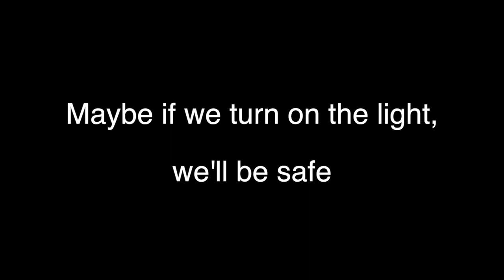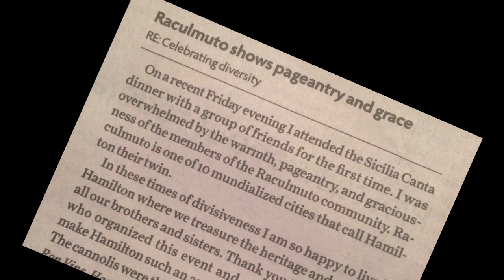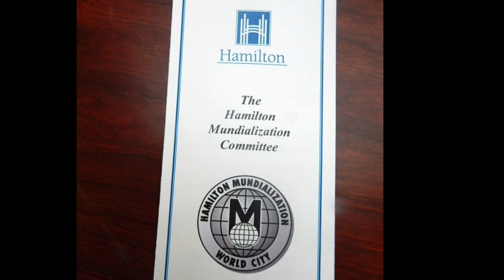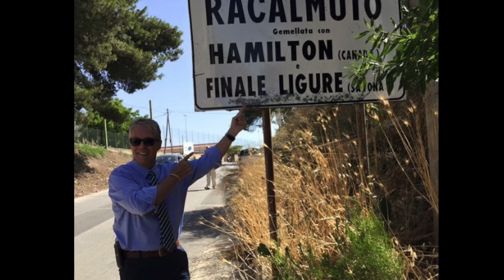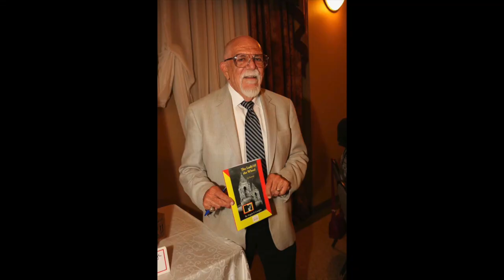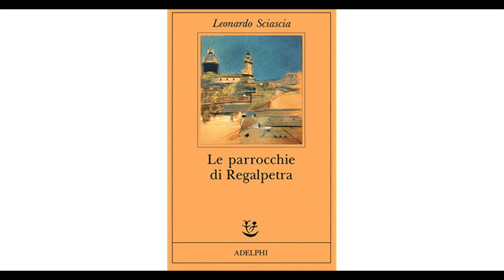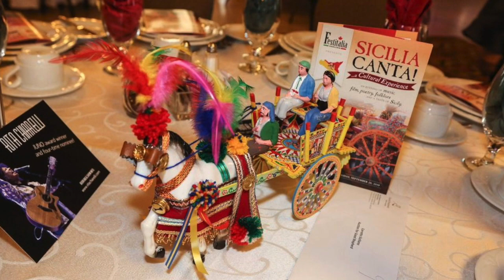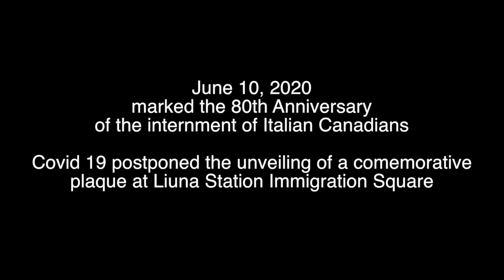Virtually the Best of Sicilia Canta 2020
Sicilia Canta Presents: Virtually The Best of Sicilia Canta. This covideo presentation is the 8th annual Sicilia Canta, highlighting the best of the first 7 years of Sicilia Canta in Hamilton, Ontario. Presented by Co-chairs, Peppe (Joe) Baiardo and Toto (Sam) Cino... as they highlight the origin of Sicilia Canta; a feature film documentary about Sicilian folk legend, Rosa Balistreri, complemented with a musical performance by the Sicilian Jazz Project as well as presenting highlights of each annual celebration, with great performances by Charly Chiarelli, Rita Chiarelli, the Hamilton Sicilian Folklore Group and the Sicilian recording duo, Calandra and Calandra. This documentary also features local initiatives rooted in Sicilian culture and the vibrant relationship between sister cities, Hamilton, Canada and Racalmuto, Sicily.